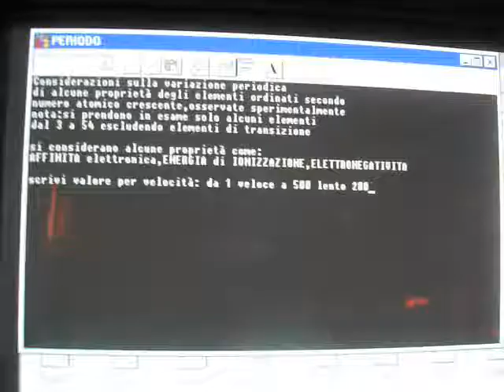variazione proprietà atomiche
programma in turbo pascal, per descrivere la variazione di alcune proprietà atomiche:
ripreso come file.MOV e poi convertito in file.AVI